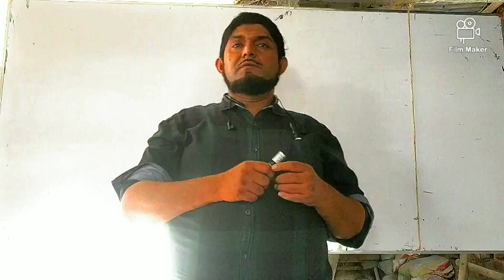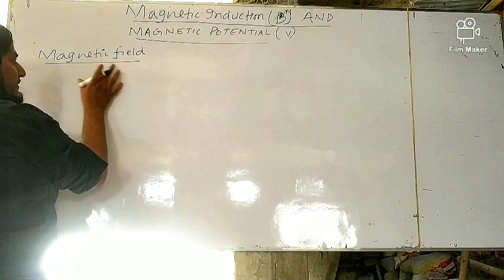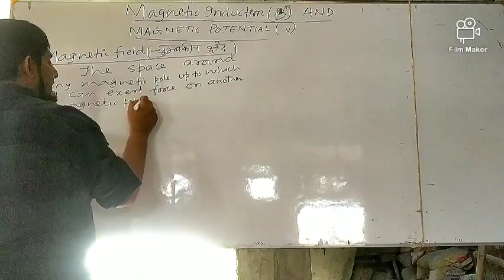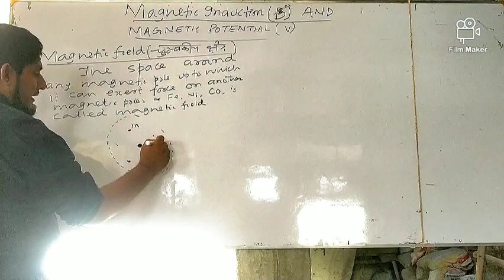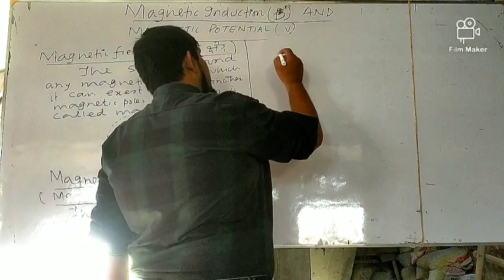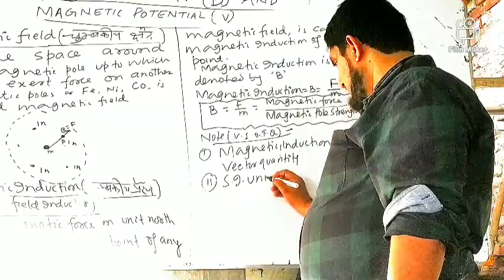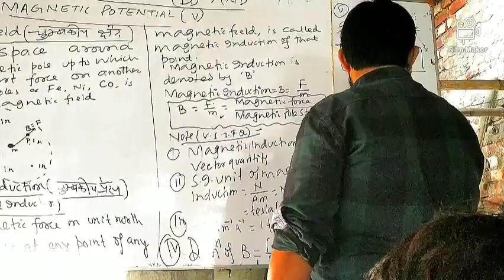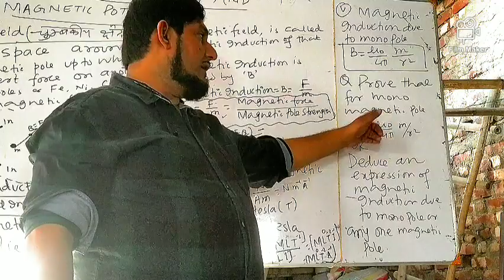Magnetic Field And Magnetic Induction